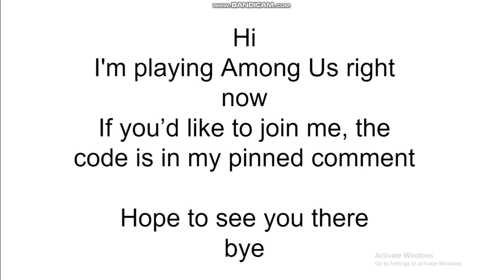join me in Among Us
look at my pinned comment for code if you wanna join